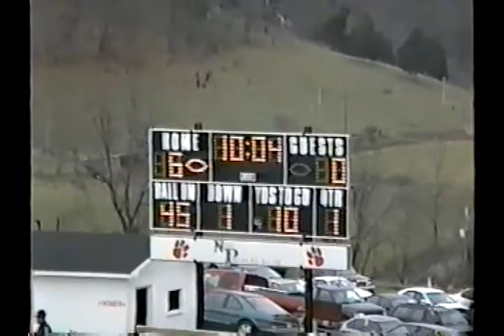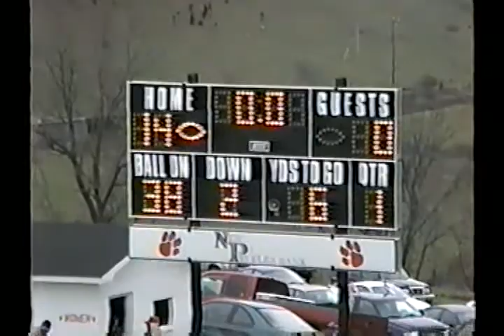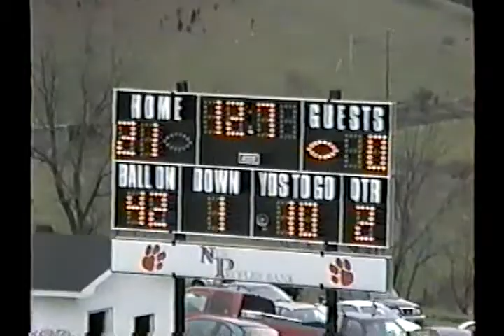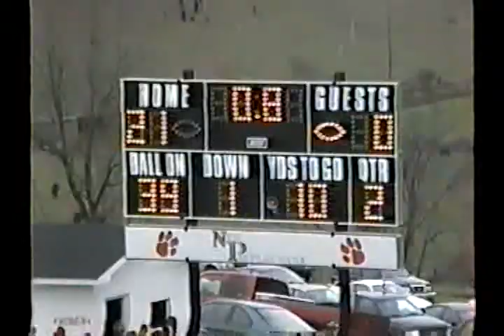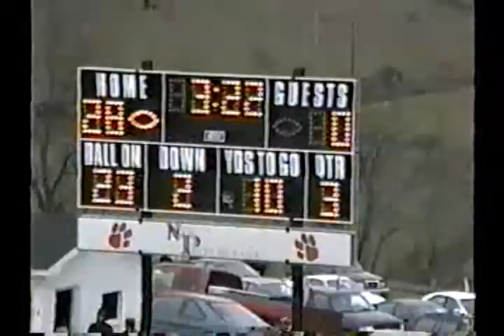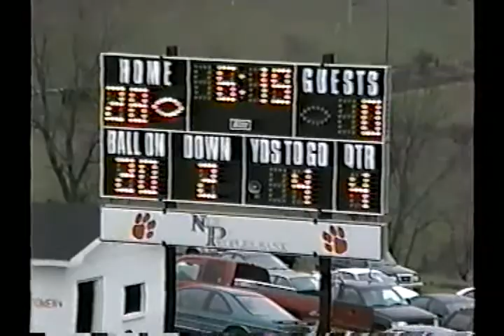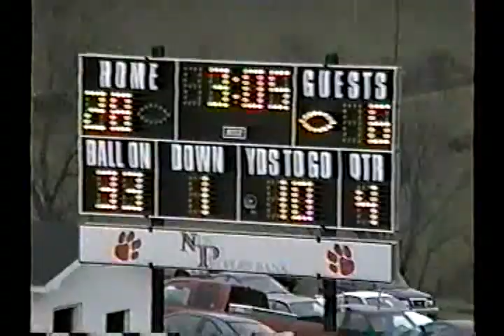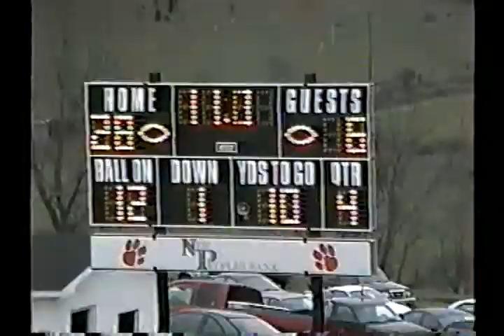2000 Powell Valley High School Football - Honaker High School Football Region Finals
2000 Powell Valley High School Football - Honaker High School Football Region Finals